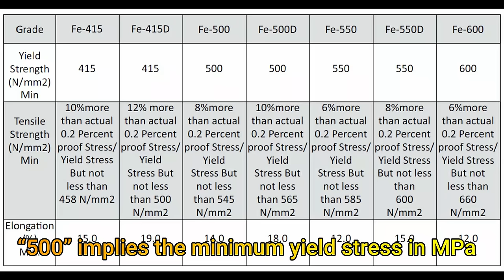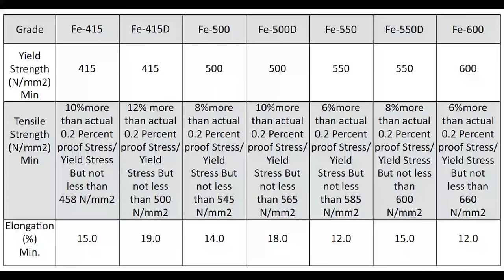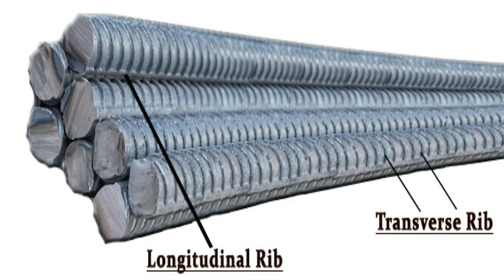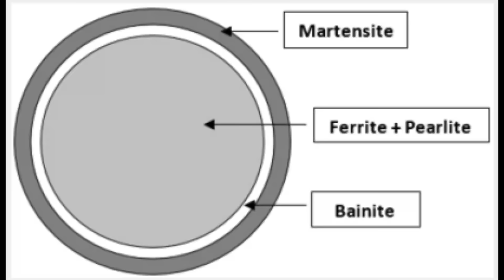नकली वह असली सरिया की पहचान कैसे करें How to Check Steel Bar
How to check Quality of steel Bar at construction site
Testing of Tor Steel in Laboratory

Chemical Analysis
Elongation
Ultimate Tensile Test
0.2% Proof stress / Yield Stress
Field Test
Mass Per meter Run
Bend Test
Rebend Test
Cut the samples of 1 meter in length, minimum 4 number of bars from different bundles.Measure the length of cut bars by measuring it on at-least 4 sides and average out the length of bar. Weight the bar on weight scale and record it in register.Calculate the actual average weight per meter of bar for at-least 3 samples.Compare the result of it with theoretical weight given in IS 1786 .Check the variation in weight is within limit or not as per IS specification.
Bend Test
Bend test should be carried out as specified in IS 1599 and using mandrels of size specified in IS 1786 .Rebar sample should be bent at 180 degree as per procedure stated in IS 1599.

After bending the bar check the surface of bar opposite to bend side (which got tension, elongated due to bending) for cracks and rupture visible to a person with normal or corrected vision.If there is no sign of rupture and cracks, rebar meets the requirement of bend test.

Rebend Test
First bend the bar to including angle of 135 degree.Keep it in boiling water at 100 degree for 30 minutes.Then cool it down for some time.After cooling bent it back to including angle of 157.5 degree The rebar should not show any rupture or cracks to a person with normal or corrected vision.

CIVIL ENGINEER
AVINASH SHARMA